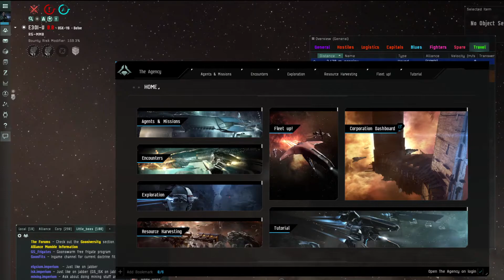EVE Online Purifier Fleet August 5, 2021 part 2